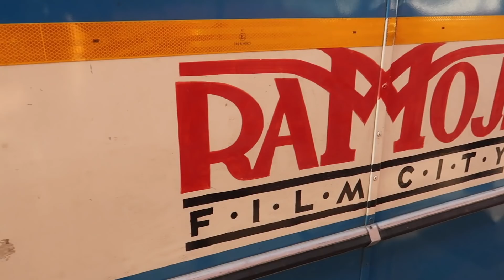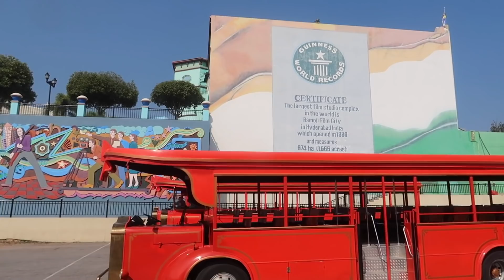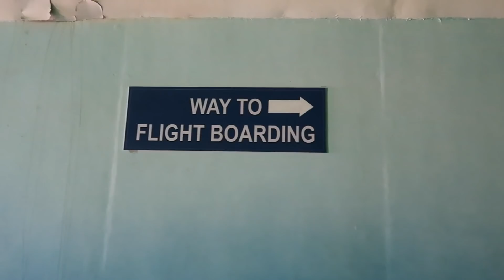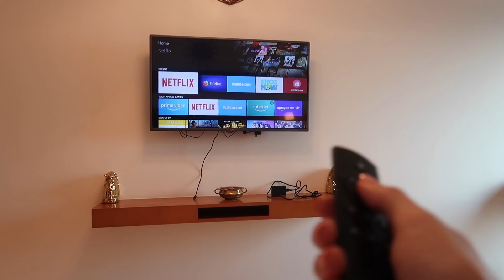RAMOJI FILM CITY TOUR | TRAVEL VLOG IV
Ramoji Film City Tour. Located at distance of 30 kms from Hyderabad, Ramoji film city is world’s biggest film studio complex. When visiting Hyderabad I was told a Ramoji Film City Tour was an absolute place to visit. Mercure Hyderabad KCP helped me to set the perfect itinerary and in today's video we're doing the Ramoji Film City tour. Unfortunately I missed the Baahubali set but I did get to make my bollywood dreams a reality by having some of the sets at Ramoji Film City for myself. For more information of Mercure Hyderabad KCP please